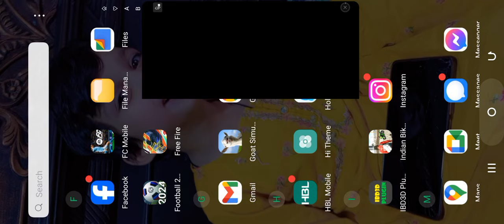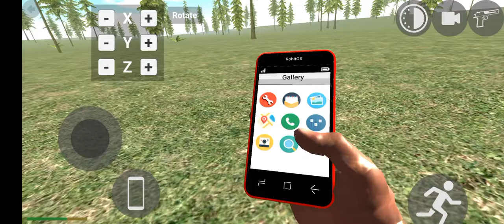indian bikes driving 3D game| hunted 3 dinosaur T-REX🦖-